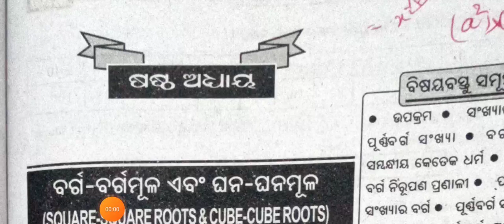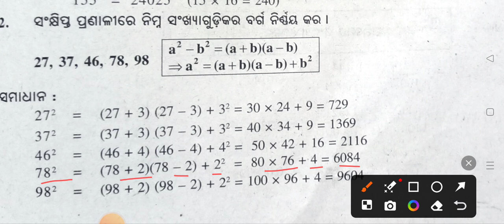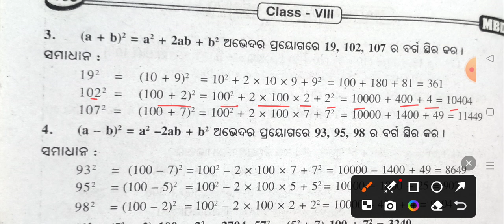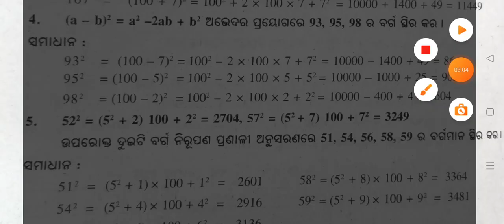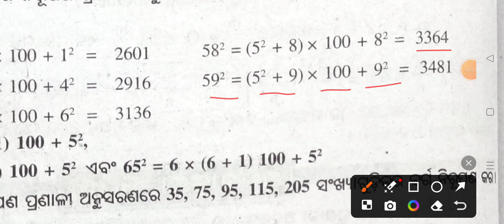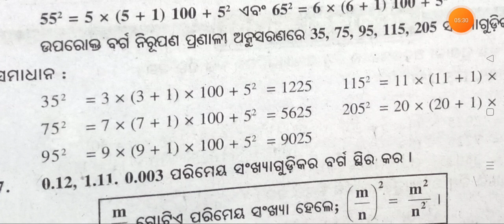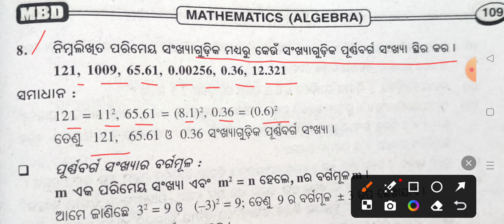Odia medium class 8 maths chapter -6 Exercise - 6 (b) question answer